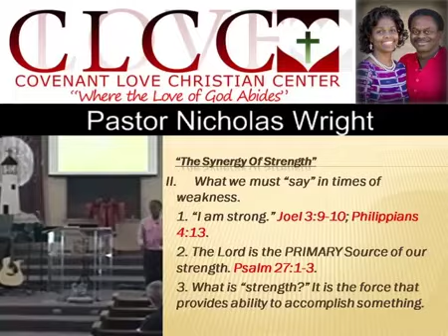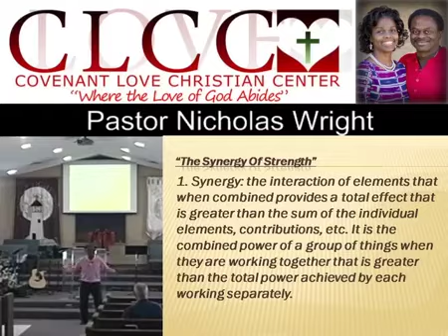The Synergy of Strength - 2020 0510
Pastor Nicholas Wright - 2020_0510

The Scriptures teach us that there would be a concentrated move of satan in the latter times to “wear out the saints.”
What we must “say” in times of weakness.
The Scripture in 1 Thessalonians 5:23 speaks of the sanctification of the WHOLE MAN. We are spirit, soul and body, with all parts intended to function as a whole.
Where else does strength come from?